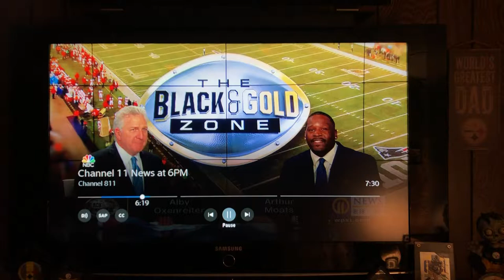Pittsburgh Steelers Matt Feiler On New Starting Job...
Matt Feiler  is the starter this year for the Pittsburgh Steelers